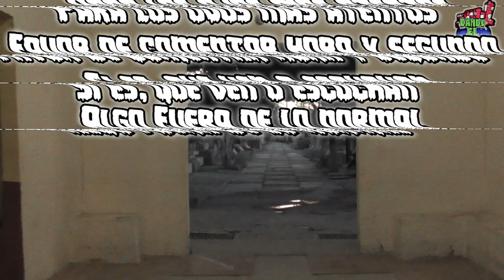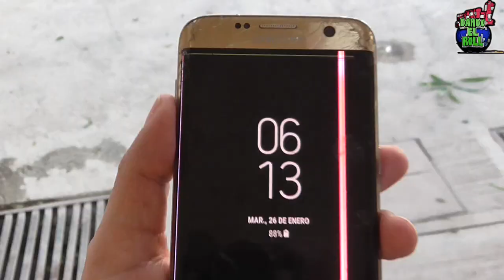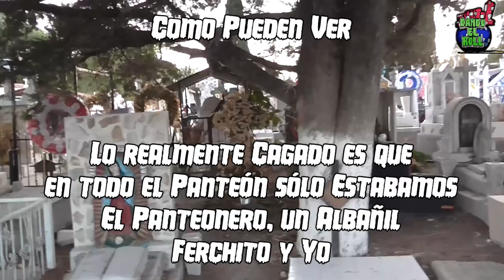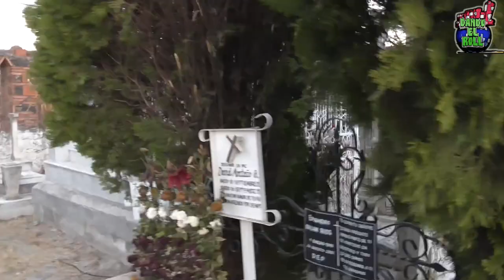Gritos en el Panteón || Maravatío 6 pm HORA MALDITA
Nos adentramos en el Panteón San Martín de Maravatío Michoacán
Como es sabido Entre Conocedores de lo Paranormal, Las 6 pm
Es la Hora Exacta en que se Liberan Las Almas en Pena, Demonios
Y Demás Energías Obscuras.
Es por eso que decidimos Empezar Una Exploración Urbana a la Hora
Mencionada En Un Panteón, El cual Se Encontraba prácticamente sólo.
GRANDE ES LA SORPRESA QUE LOGRAMOS CAPTAR GRITOS AL PARECER
DE UNA NIÑA.
SERÁ ACASO EL ALMA EN PENA DE UNA INFANTE?

0:00 Panteón Maravatío ESCUCHAMOS GRITOS 6PM HORA MALDITA - Intro
0:23 UNA TELA O TOALLA SE MUEVE INEXPLICABLEMENTE (NO HACÍA VIENTO)
6:27 Primer Grito En El Panteón San Martín Maravatio
8:14 Segundo Grito Al Parecer de Una Niña
8:24 Cabe Mencionar que no habia niños, NI FAMILIAS EN ESE MOMENTO
25:54 DESPEDIDA Y DESENLACE DEL PASEO POR EL PANTEÓN